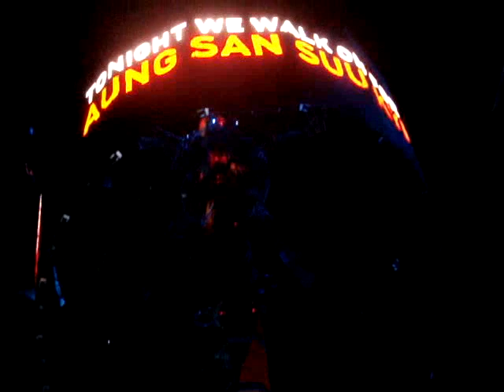Walk on @ Barcelona 30.06.2009 // U2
primeiro dia da 360 tour // 1st day of 360 tour